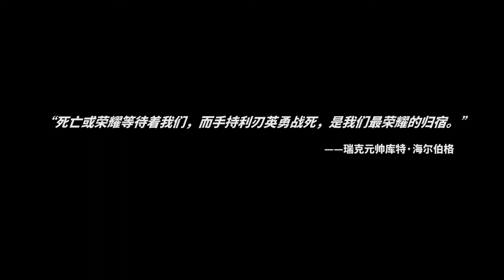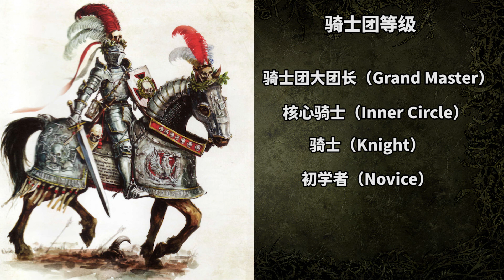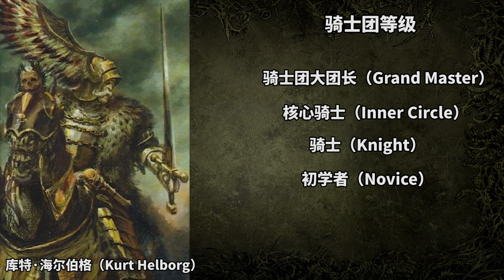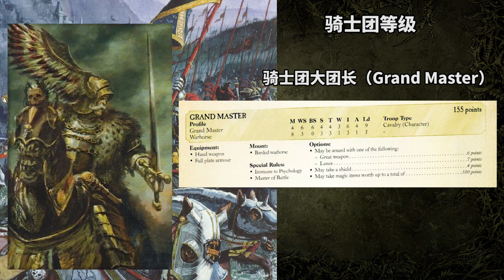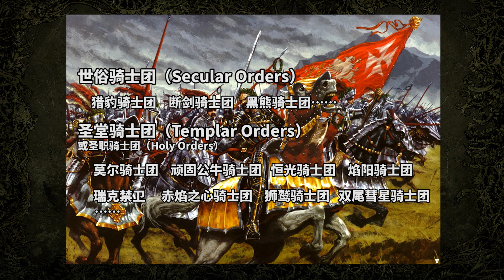中古战锤帝国骑士团（1）概述与分类（Warhammer Fantasy Empire Knight Orders lore）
B站：瓶子YHP
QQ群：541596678